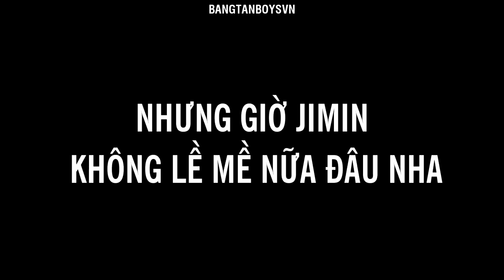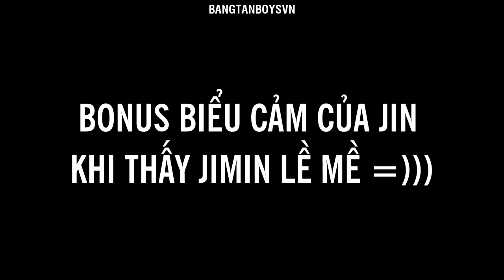[VIETSUB] [BANGTAN BOMB] Hôm nay JIMIN không 'JIMIN' đâu nha =))